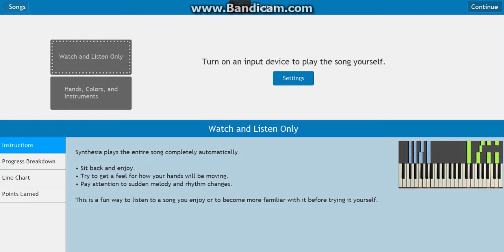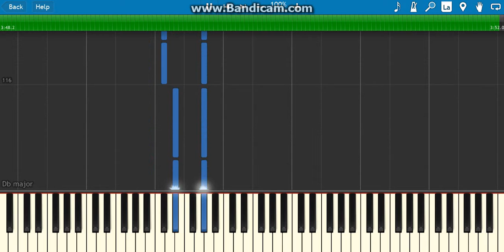how to play sugar maroon 5 on piano